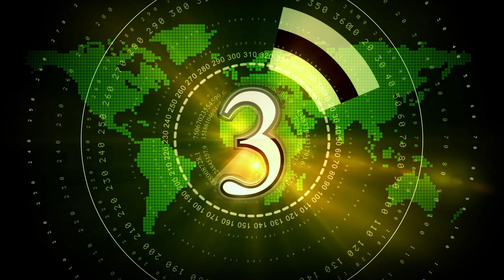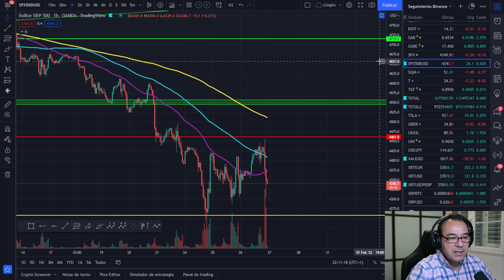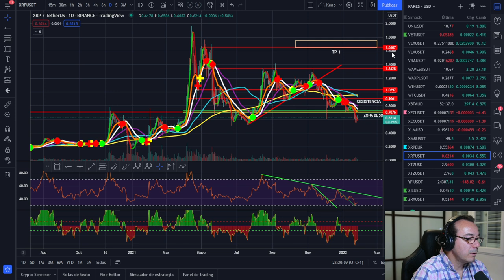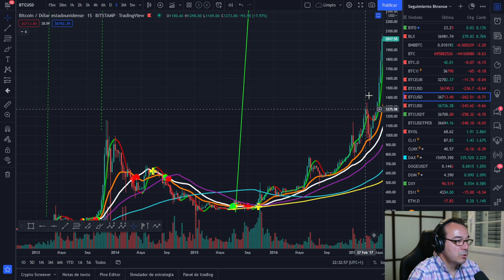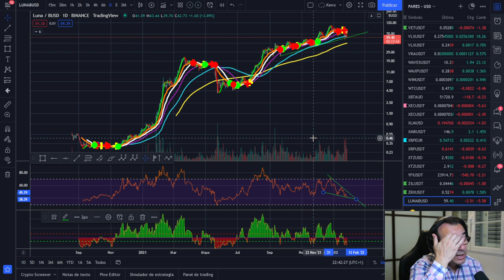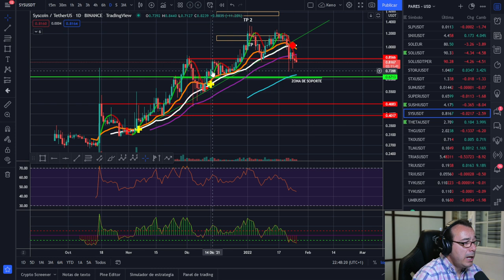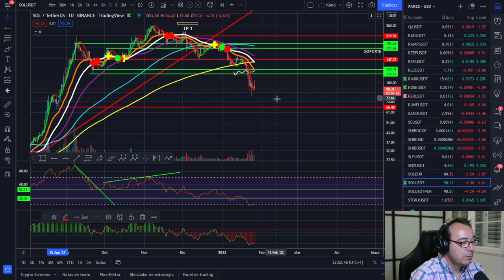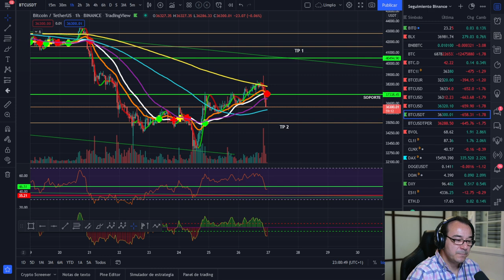🚀 BITCOIN 💵💵💵¡LOS POWELL RANGERS PROVOCAN UNA CAÍDA MASIVA! 🥵🥵🥵¿HASTA DÓNDE?😷😷😷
LAS DECLARACIONES DE POWELL PROVOCHAN GRAN VOLATILIDAD EN LOS MERCADOS A PESAR DE ESTAR SUPUESTAMENTE DESCONTADAS LAS ACCIONES FUTURAS DE LA FED.

LECTURAS RECOMENDADAS:
EL MEJOR SOBRE BITCOIN Y BLOCKCHAIN FÁCIL DE ENTENDER:

🚀 BITCOIN 💵💵💵¡POWELL PROVOCA UNA CAÍDA! 🥵🥵🥵¿HASTA DÓNDE?😷😷😷